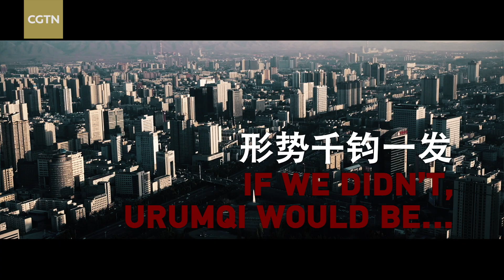The War in the Shadows: Challenges of Fighting Terrorism in Xinjiang | Trailer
On Friday April 2, CGTN will present "The War in the Shadows," the last episode of a tetralogy chronicling the fight against terrorism in northwest China's Xinjiang Uygur Autonomous Region.

It portrays the plight of Xinjiang residents living through the aftermath of terrorism in the region, unveiling the inside stories behind decades of struggle. Have a look at the trailer and stay with us for more!

For  more:
Fighting terrorism in Xinjiang

Tianshan Stiil Standing: Memories of fighting terrorism in Xinjiang